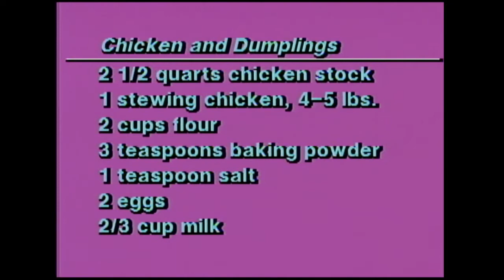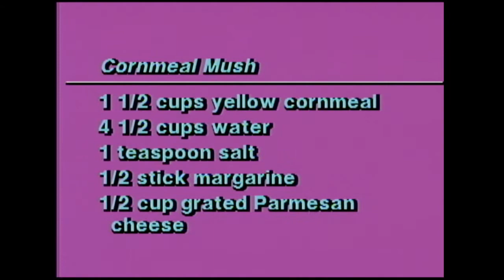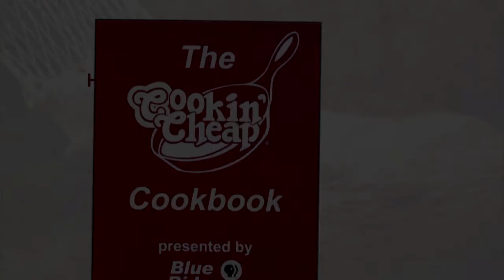Cookin' Cheap - 619 - How to Boil Water